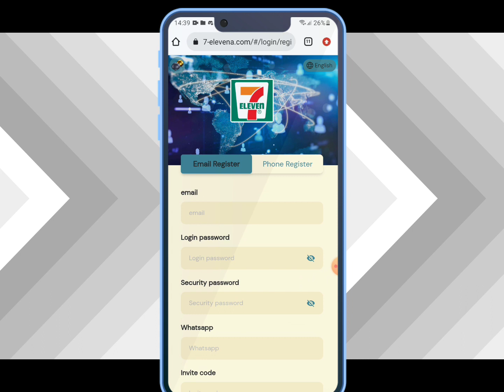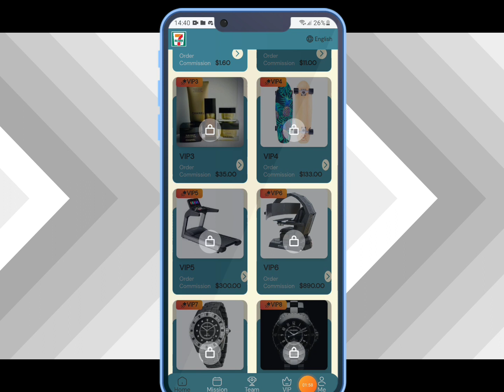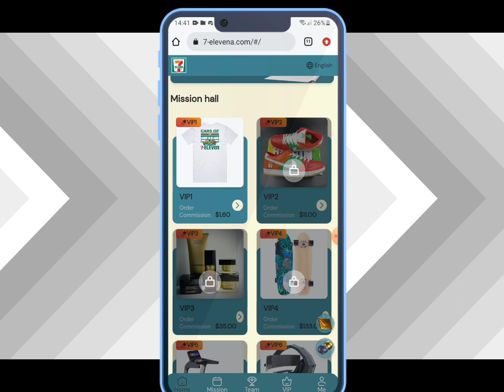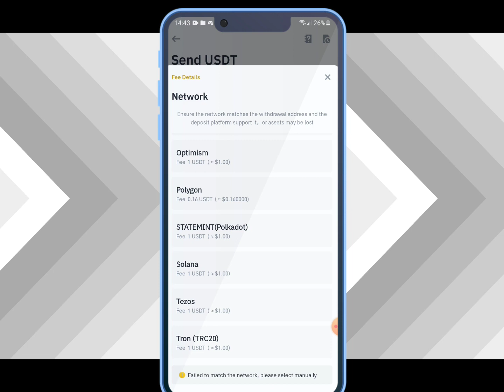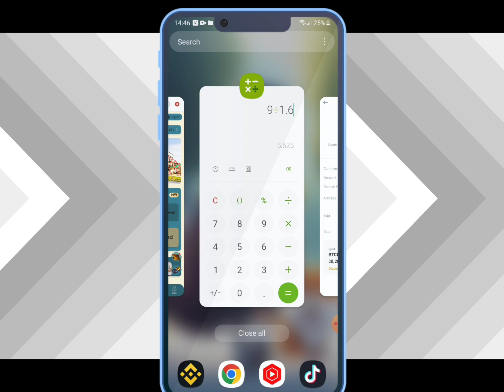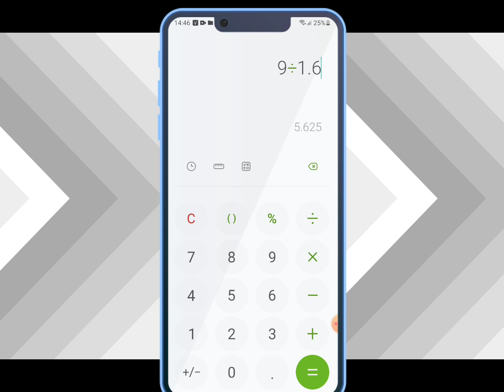දවසගානේ USDT ගන්න පුළුවන් සයිට් එකක්/ Airdrop Sinhala / Free Airdrops / Sinhala Srilanka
✅ Today Offer Link ( Telegram channel එකෙන් ගන්න :-

    ✅ අවදානමක් ගන්න පුළුවන් අය විතරක් ආයෝජනය කරන්න.වීඩියෝව නිර්මාණය කරන්නේ මෙය හදුන්වා දීමට පමණයි.ඔබ ආයෝජනය කරන මුදල් ගැන කිසිදු වගකීමක් මම ගන්නේ නැහැ.